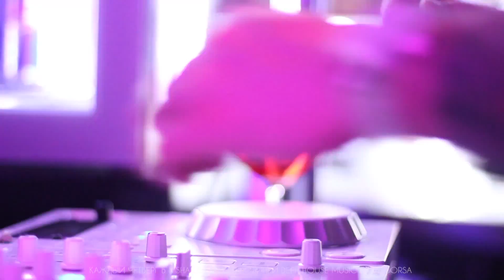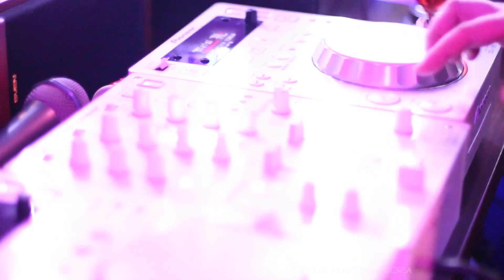Lounge Bar Nisha. Александр Нуждин 2014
Каждый четверг New Deep Sound!
Вход Свободный!

THE PLACE OF EXCHANGE OF MONEY FOR A GOOD MOOD /// WELCOME

Резерв столов и информация: 509-722

Режим работы: четверг - пятница – суббота 22:00 – 06:00
Адрес: Проспект Мира 33

На входе действует Face Control!
Количество мест ограничено. Спасибо за понимание.